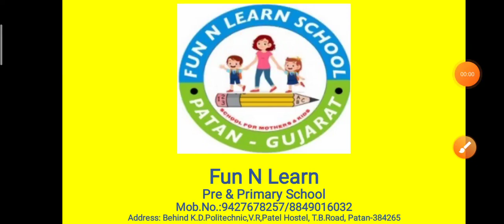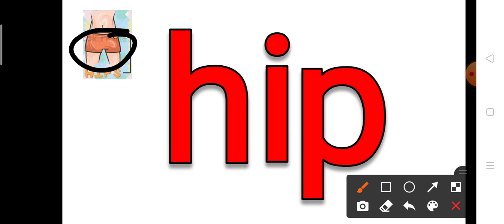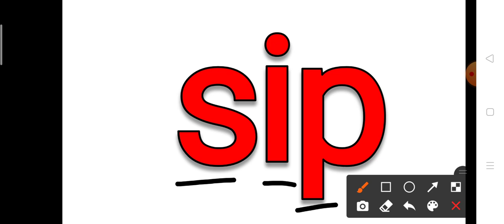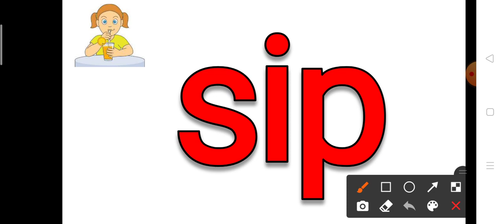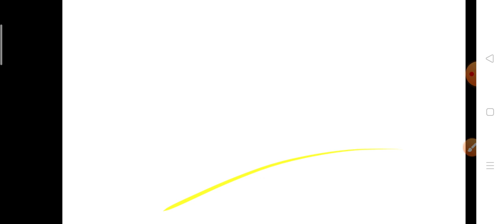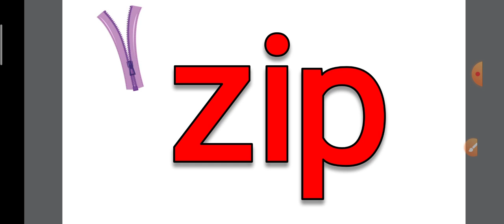cvc words with... ip